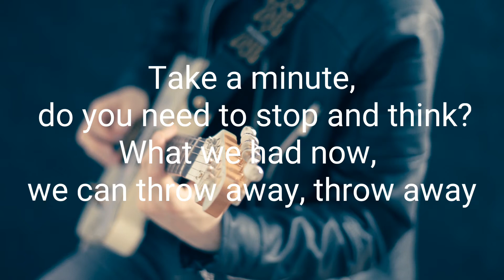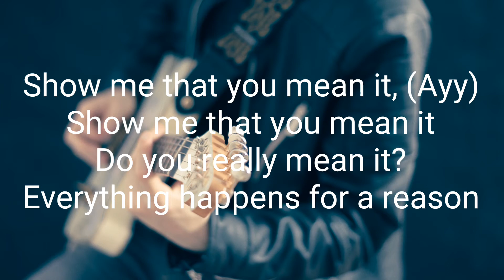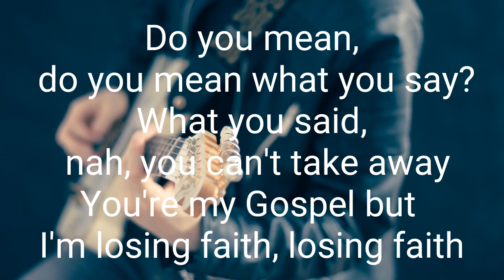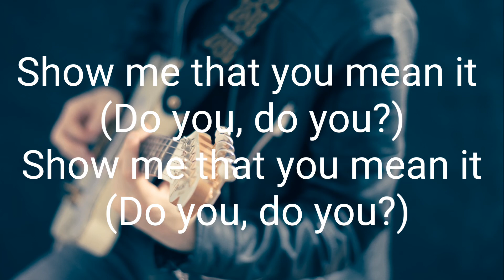The Chainsmokers - Do You Mean (Lyric Video)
Lyrics _

Do you mean, do you mean what you say?
What you said, nah, you can't take away
You're my Gospel but I'm losing faith, losing faith
Take a minute, do you need to stop and think?
What we had now, we can throw away, throw away

[Post-Chorus: Ty Dolla $ign & bülow]
Show me that you mean it, (Ayy)
Show me that you mean it
Do you really mean it?
Show me that you mean it (Do you, do you?)

[Verse 1: Andrew Taggart & bülow]
I hope you mean what you say, girl
I hope you ain't lying to my face, girl (Lying to my face)
You said you needed some space, girl
I tried to stay out your way, girl
You heard some stories 'bout my past, ayy
Wish we could leave 'em in the past, ayy
You said it's hard for you to trust, again
I wonder if you're really over it
Bounce back like a rebound, ooh, yeah
Are you saying what you mean now? (Skrrt)

[Chorus: Ty Dolla $ign, bülow & Andrew Taggart]

[Verse 2: bülow]
Time's up, but you're gonna say, "Next"
Can't lie what you did to me, yeah
Put you out like a cigarette
Put me out of my misery, yeah
It's not you, it's me
Come on, seriously
Heard that once or twice before
You got that straight from a movie

Are you saying what you mean now?

Write by - Lyrics Randomly Youtube channel